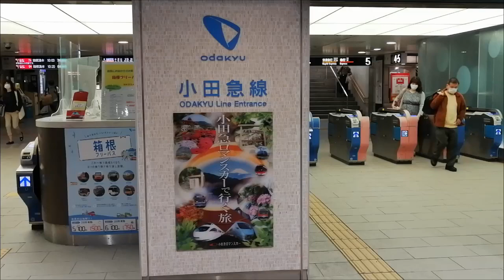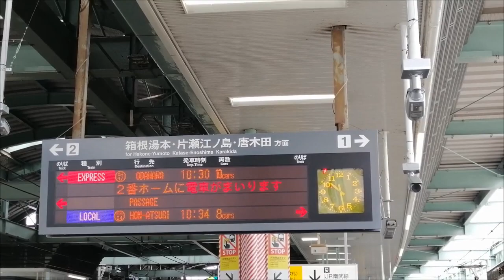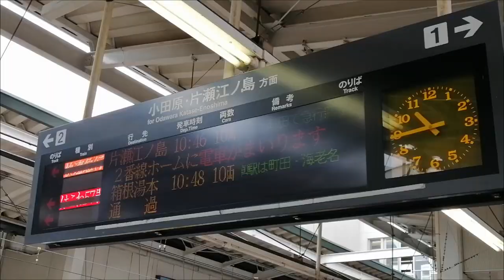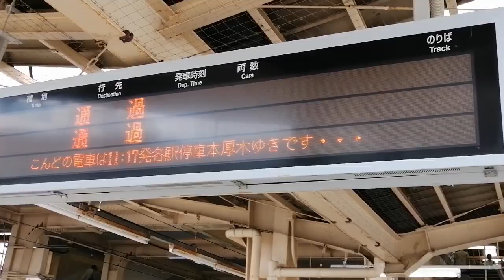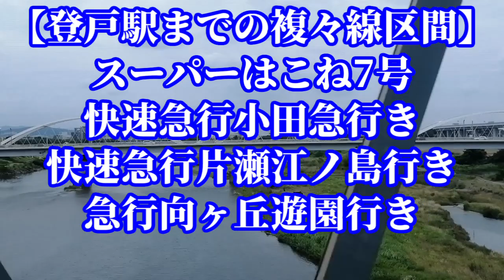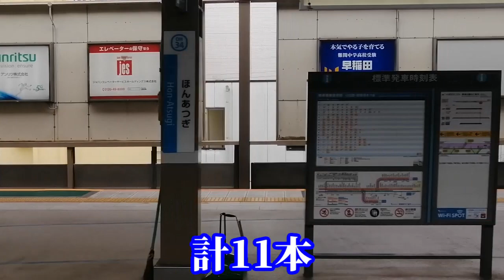【地獄】10回抜かれる小田急線の各停に乗ってみた！（新宿～本厚木）【遅すぎ】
当チャンネル久しぶりの小田急線です！
小田急線の各停は遅いことで有名ですが、今回はその各停の中で10回抜かれる電車を紹介します。8回くらいだったら結構あるのですが、10回は少数派です。特急が大量にある10時台だからこそのことでしょう。

日本一、楽しんでいただける、次回が楽しみになるチャンネルを目指して、
日々活動中です！
コメント返信頑張っております。コメントたくさんお寄せください！

ーお知らせー
より多くの皆様に当チャンネルをお楽しみいただくために、6月は火曜日も投稿します。お楽しみに～

ー公開スタイルー
水曜日・金曜日・日曜日に乗る系の企画を公開しております。
18時05分投稿です。水・金・日の18時05分にお会いしましょう！